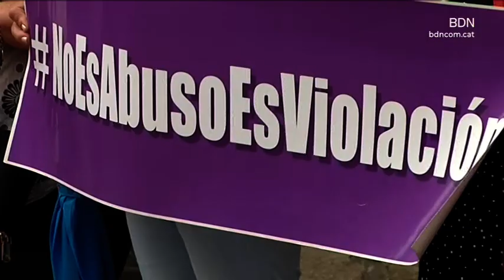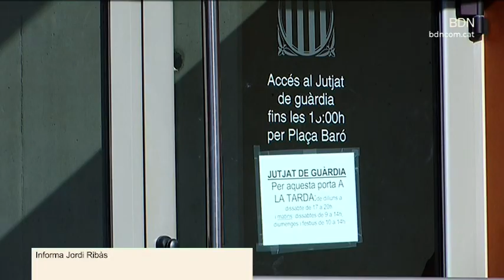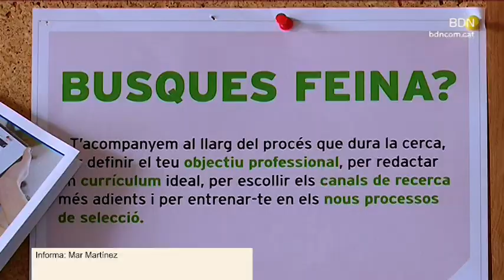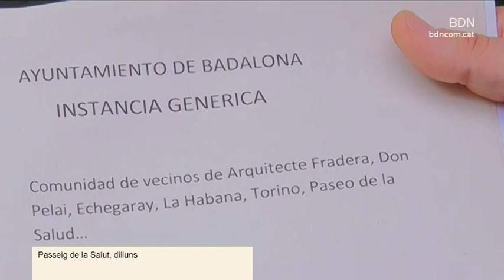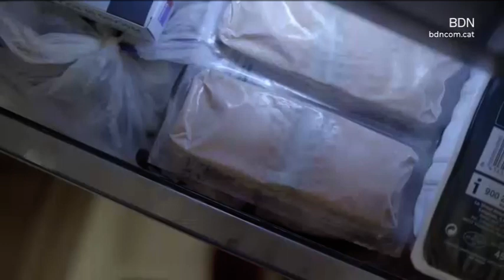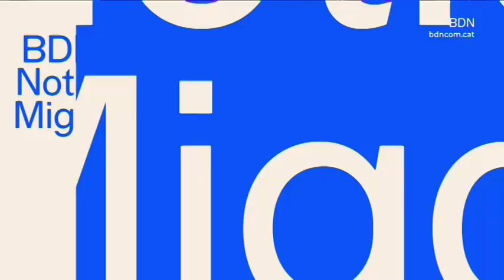BDN Notícies 2 d'agost de 2023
Les infraccions penals es van reduir en un 2,4% a Badalona durant el primer trimestre del 2023 en comparació al mateix període de l'any anterior. Unes dades que contrasten amb el conjunt estatal, on la criminalitat puja un 7,2%, i amb la de Catalunya i la província de Barcelona, on l'augment és d'11,3% i 12,1%, respectivament. Són dades del Balanç de Criminalitat del Ministeri de l'Interior, en les quals es reflecteix a Badalona un augment dels delictes greus, dels delictes contra la llibertat sexual, robatoris violents, robatoris de vehicles i de tràfic de drogues. Per contra, s'haurien reduït les agressions sexuals amb penetració, els robatoris en domicilis i les estafes informàtiques.